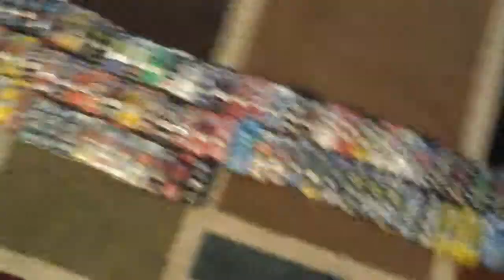My nascar collection and talking about stop motion